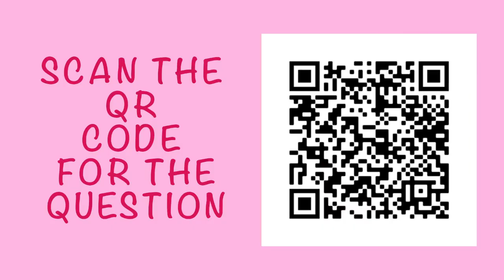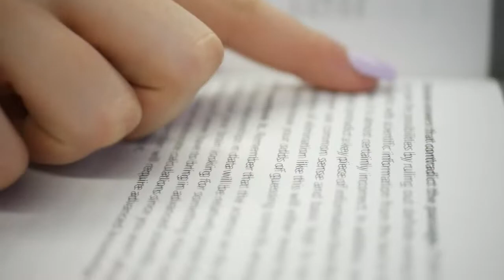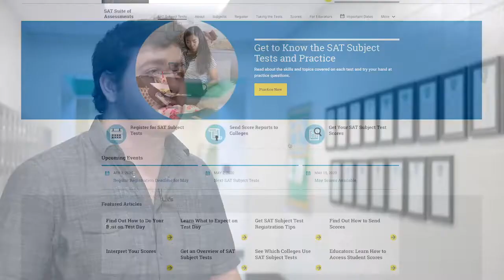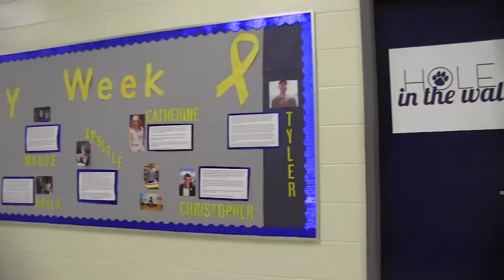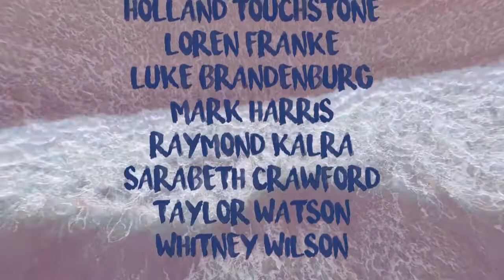021420 BLUE CREW HOYAVISION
Blue Crew celebrates the Harrison community on this special Valentine's Day episode.  Special thanks to Ms. Riley for her script writing consultation.